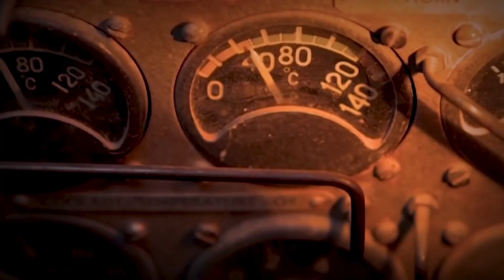Infantry vs Artillery : Who is The BEST ?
Infantry vs Artillery : Queen Of War vs God Of War in INDIAN ARMY

What is an Infantry?
History demonstrates that the Infantry ultimately determines the outcome of any war. The infantryman is the one who drives the adversary out of his bunker and compels him to concede defeat or who courageously repels enemy attacks until the “last man and the last round.” The Indian Army relies heavily on its infantry, as do other militaries around the globe. In times of war and peace, the rest of the Army is organised with the Infantry at its centre. Infantry continues to be the National Security’s second-to-last line of defence.

Low-intensity conflict operations have been ongoing and may be the Army’s longest-running operations. Historically, insurgencies in Punjab, Jammu & Kashmir, and the North-East have served as real-world instances of infantry-centric operations, which are notoriously difficult, delicate, and sensitive. The infantrymen have consistently done a good job.

Additionally, by participating in numerous United Nations peacekeeping missions around the world, our Infantry has gained a lot of respect and carved out a niche for itself and the country.

Regiment vs Battalion
A Regiment is a structure of military forces that may include Battalions, which are smaller fighting units. The Brigade of the Guards, Rajputana Rifles, Gorkha Rifles, Punjab Regiment, etc., are just a few of the regiments that make up the Indian Army’s infantry.

Other regiments with multiple battalions as members include the Armoured Corps, the Regiment of Artillery, and others (see list above).

The units of a regiment are battalions. For instance, the Brigade of the Guards, in the case of Infantry Regiments, consists of battalions that are referred to by numbers, such as 16 Guards or 6 Guards. The battalion is identified by its number, and its name reflects the regiment to which it belongs.

The Regiment of Artillery is a combat/fighting arm of the Indian Army, which provides massive firepower during all ground operations of the Indian Army. It is a successor to the Royal Indian Artillery (RIA) of British Indian Army, which itself traces its origins to the formation of Bombay Artillery in 1827.

Today, it is the second-largest arm of the Indian Army, and with its guns, mortars, rocket launchers, unmanned aerial vehicles, surveillance systems, missiles and artillery firepower. It constitutes almost one-sixth of its total strength.